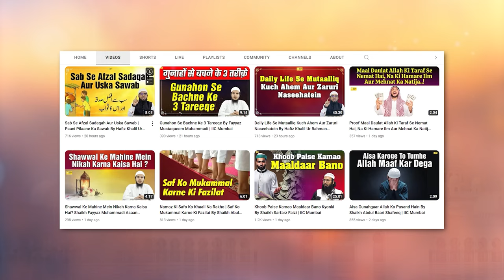Qurbani Karne Walon Ko Ek Paigaam By Shaikh Fakhruddin Salafi | IIC Mumbai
Bank Account Details:
ILM FOUNDATION
ICICI Bank
Savings account
IFSC CODE-ICIC0001028